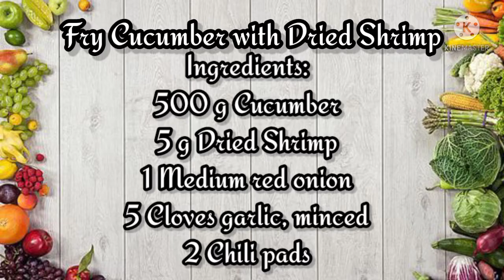HOW TO COOK: FRY CUCUMBER WITH DRIED SHRIMP | Mary Grace Gonzales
FRY CUCUMBER WITH DRIED SHRIMP
Ingredients:
500 g Cucumber, Diagonally slices
5 g Dried Shrimp
1 Medium Red onion, cut into cubes
5 Cloves garlic, minced
2 Medium Chili pads

FOR SEASONING:
1/4 Tsp fine salt
1Tsp white sugar
1Tbsp White vinegar
1/2 Tsp powdered Black Pepper

Instructions:
1. Heat the pan with oil and stir fry the dried shrimp till fragrant.

2. Add in red onion, chili pads,
 and garlic stir till fragrant.

3. Add in cucumber and stir fry.

4. Add the 1/4 fine salt, 1 Tsp white sugar, 1/2 Tsp powdered Black Pepper.

5. Add in white vinegar and mix well.

                attribution license
                ( re- use allowed )

*Do not download and re-upload my videos to any channel, website, page, Any of my videos re-uploaded will be reported to You Tube and will be taken down for copyright infringement.*

You Tube Channel: Mary Grace Gonzales

Facebook fan page Account: Mary Grace Gonzales Vlogs

We Sing Account: Marie Grace Gonzales
StarMaker Account: Marie Grace Gonzales 092